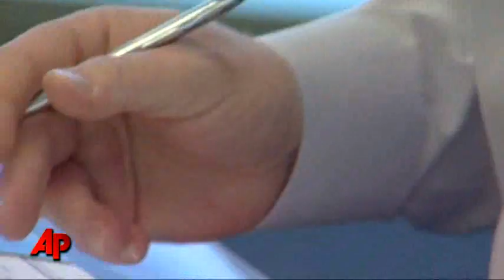"Forgotten Border" Now Making Headlines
A recent government report states the terrorist threat from Canada is greater than from Mexico, and that only 32 miles of the border is adequately patrolled. (Feb. 15)